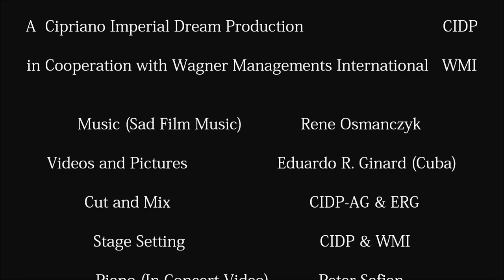Alessandro Cipriano: "The Secret of Christmas" Concert Show-Silent-Impressions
Recording from the first show, stage setting was extended from the 2nd show..original pics go the Impressions from the Christmas Show December 2010, The Secret of Christmas, Alessandro Cipriano performing Christmas Songs, classical arias, musical and crossover songs. Individual videos also available on YouTube.

Expression! without words!
There is something between heaven and earth we don't know. It happens...

Video  Music by Rene Osmanczyk a wonderful and talented composer...thank you very much for your kindness! (rosmanczyk) youtube channel! Music between heaven and earth.

Alessandro studied in Vienna with Chamber Singer Ruthilde Boesch same teacher as Edita Gruberova.

New Cd release "Visione" May 2011 Pop-Classic-Crossover